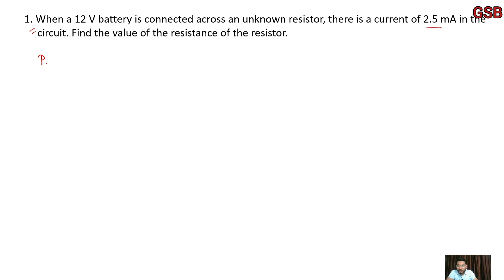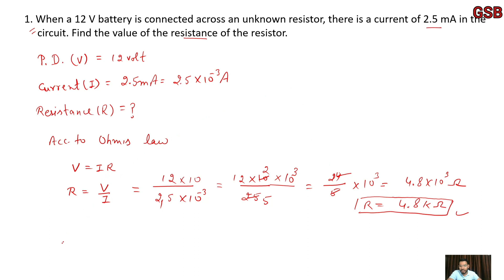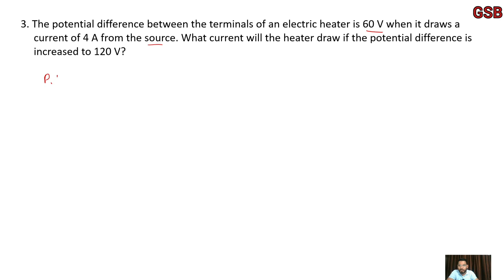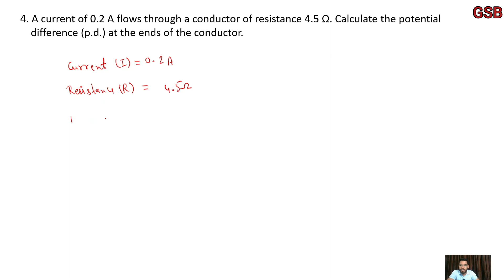| How to solve numericals Based on Ohm's Law | Electricity | Class 10 Physics | NCERT | CBSE |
Lecture : 1

✔️ Class: 10th
✔️ Subject: Physics
✔️ Chapter: Electricity
✔️ Topic Name: How to solve numericals Based on Ohm's Law | Electricity
                              | Class 10 Physics | NCERT | CBSE |

In this video we solve the following numericals :

👉 1. When a 12 V battery is connected across an unknown resistor, there is a current of 2.5 mA in the circuit. Find the value of the resistance of the resistor.
👉 2. (a) How much current will an electric bulb draw from a 220 V source,
if the resistance of the bulb filament is 1200 Ω? (b) How much current will an electric heater coil draw from a 220 V source, if the resistance of the heater coil is 100 Ω?
👉 3.The potential difference between the terminals of an electric heater
is 60 V when it draws a current of 4 A from the source. What current will the heater draw if the potential difference is increased to 120 V?
👉 4. A current of 0.2 A flows through a conductor of resistance 4.5 Ω. Calculate the p.d. at the ends of the conductor.

keep supporting :)